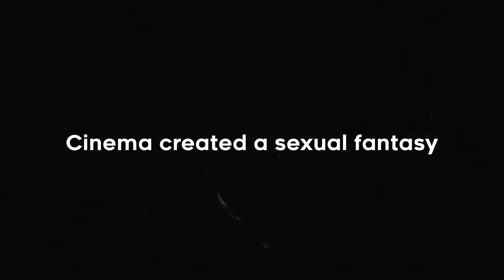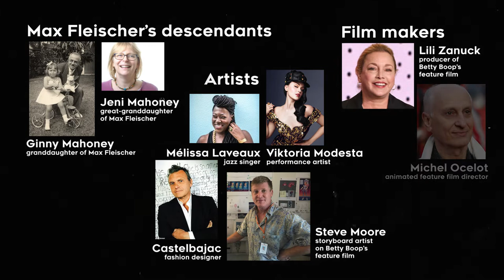BETTY BOOP FOREVER directed by Claire Duguet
2020, 52' English.
The first female human character in the entire history of cartoons, she was also the first woman to have the leading role in a cartoon, since she was born in 1930. With those gorgeous legs, those huge bedroom eyes, her soft singer voice, Betty Boop is such a big hit! As she gets ready to blow out 90 candles in 2020, the sexy little brunette and her legendary Boop-oop-a-doop has never grown old but is still an enigma.